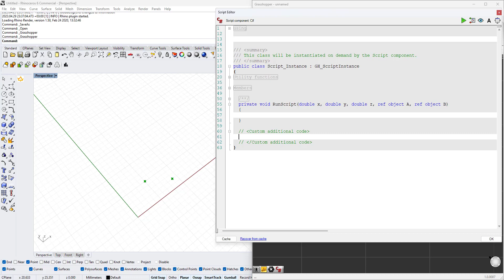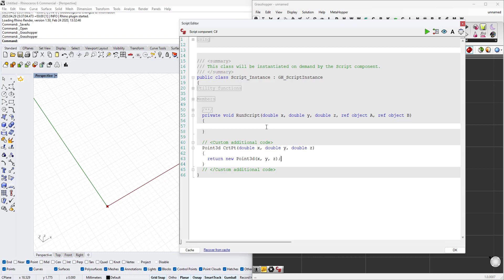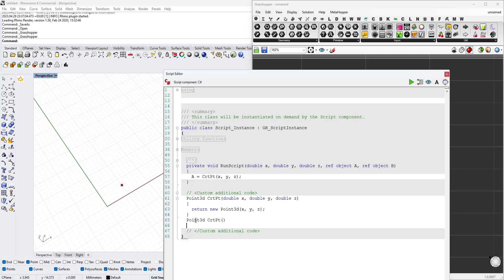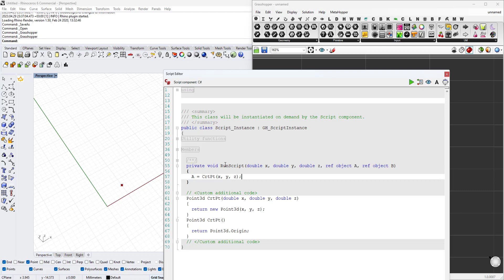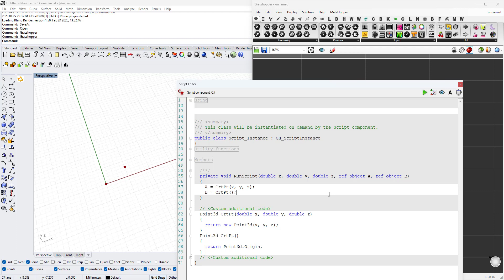9.Creating Point3d Using Methods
This video explains how to a Point3d creation method in c# script easily.